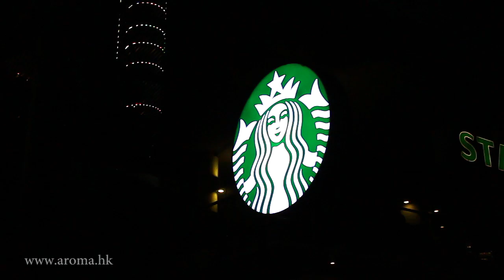Canon EOS M (Victoria Harbour)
Canon EOS M + EF-M 22mm f/2 STM